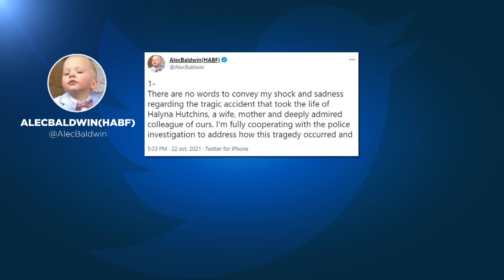Памяти Галины Хатчинс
Панихида и ночные бдения в память о Галине Хатчинс в Южной Калифорнии. Кинооператор скончалась от смертельного ранения, полученного на съёмочной площадке.